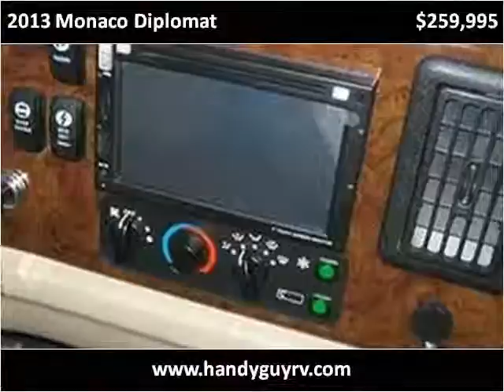2013 Monaco Diplomat New Cars Westminster CA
This 2013 Monaco Diplomat is available from Handy Guy RV.